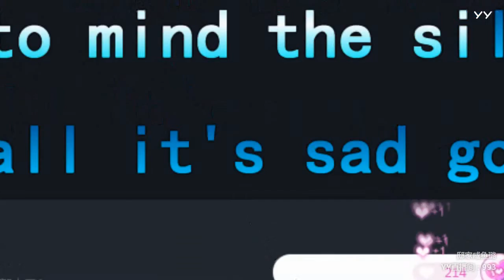YY LIVE 燃舞蹈 咸鱼璐 -《燃舞蹈》（Artists・Sing・Music・Dance・Instrument・Talent Shows・DJ・KPOP・Remix・LIVE)